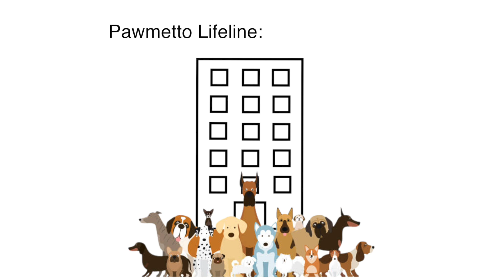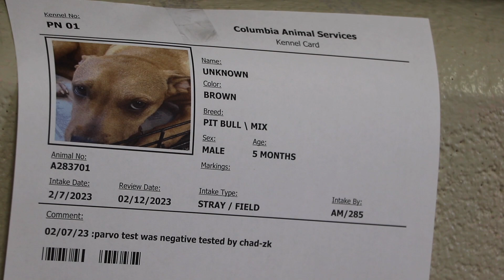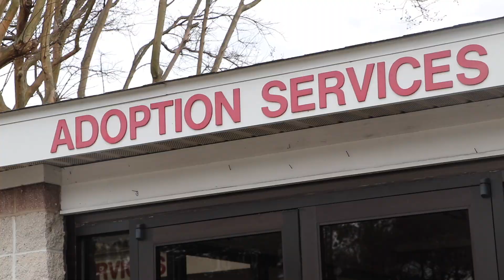Overcapacity of Pet Shelters